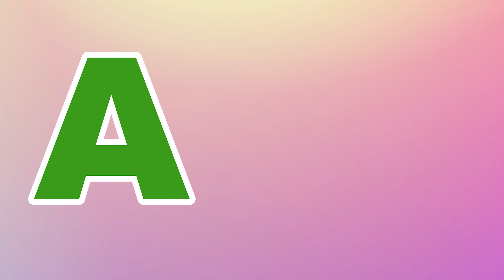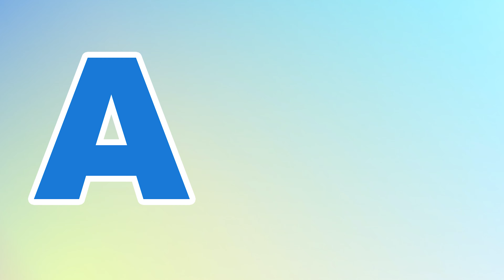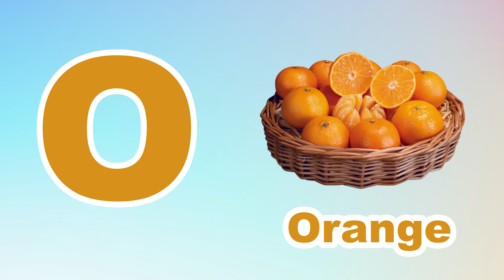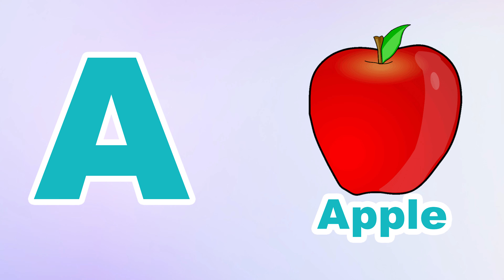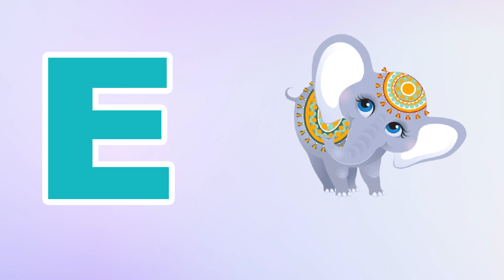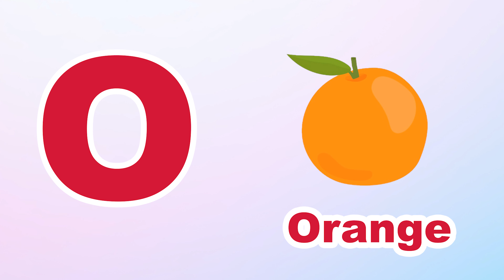Phonics Song for Toddlers A for Apple Phonics Sounds of Alphabet A to Z ABC Phonic Song | #480